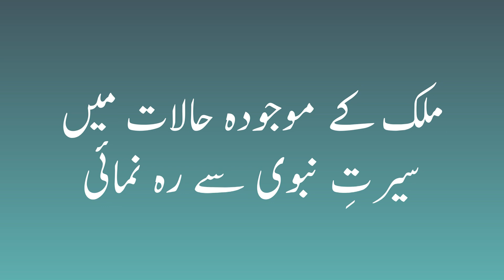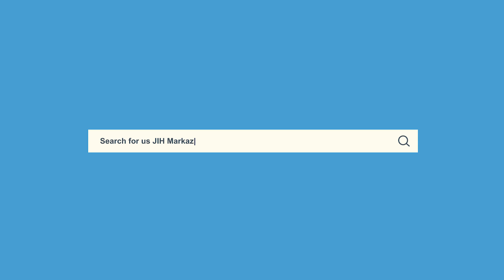Weekly Ijtema || ملک کے موجودہ حالات میں سیرتِ نبوی سے رہ نمائی || Dr. Raziul Islam Nadvi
Weekly Ijtema on "ملک کے موجودہ حالات میں سیرتِ نبوی سے رہ نمائی" by Dr. Raziul Islam Nadvi, Secretary Islami Muashara, Jamaat-e-islami Hind

Date - 06/11/2021